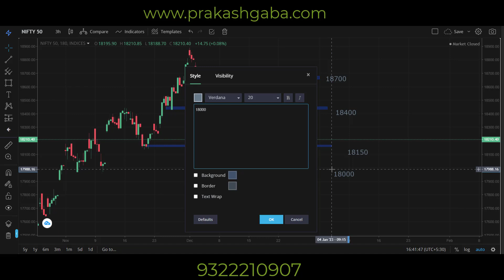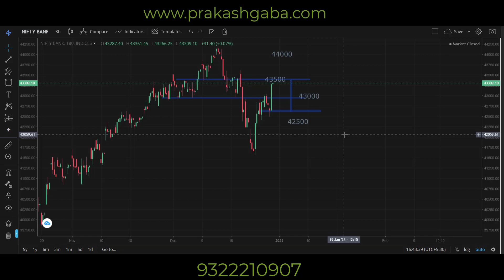Index View for 30 December